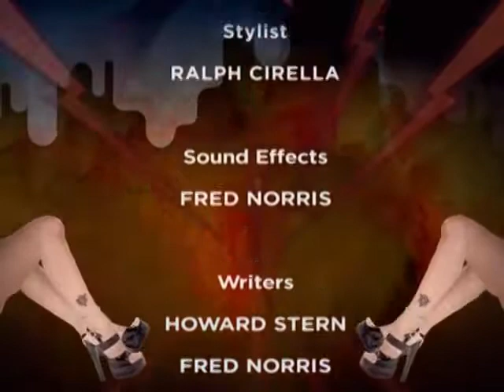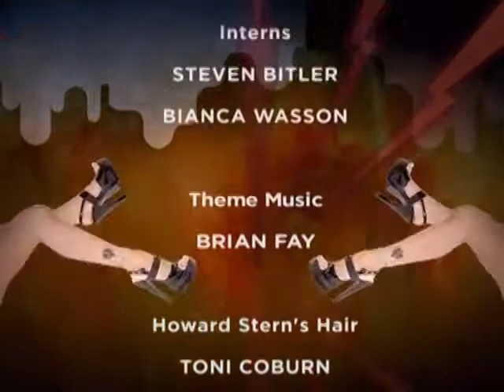Tom's Intern Goof